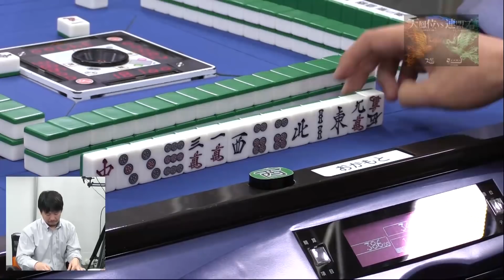【麻雀】天鳳位vs.連盟プロ 3rd season17回戦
すずめクレイジーvsおかもとvs瀬戸熊直樹vs勝又健志
解説：佐々木寿人・白鳥翔